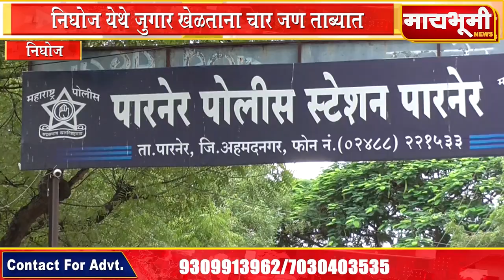निघोज येथे जुगार खेळताना चार जण ताब्यात .